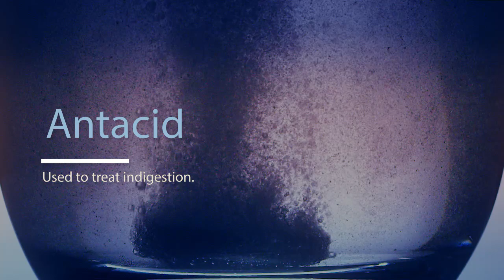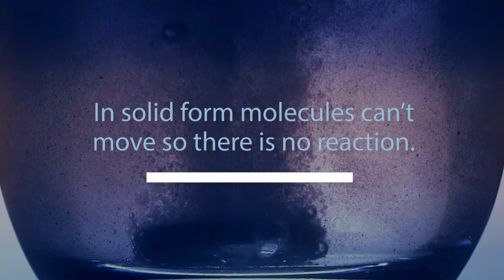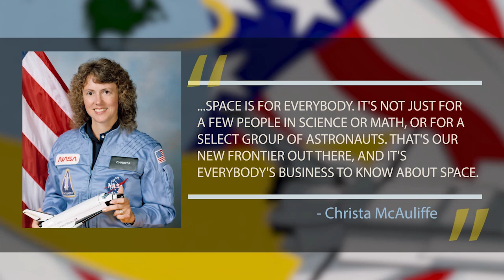Christa’s Lost Lessons: Effervescence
In this video, astronaut Ricky Arnold will guide students and educators through an exploration of effervescence from onboard the International Space Station. Teachers can also use the accompanying lesson plan to further scientific learning in their classrooms. We look forward to sharing more lessons in this series with you as they are available.